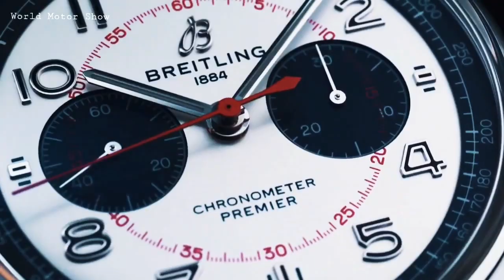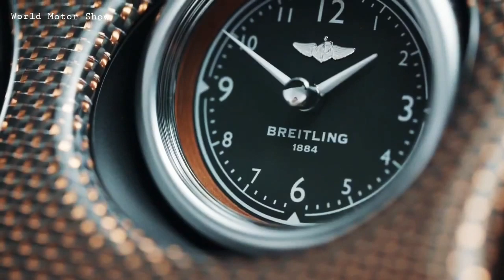Breitling Premier Bentley Mulliner Watch